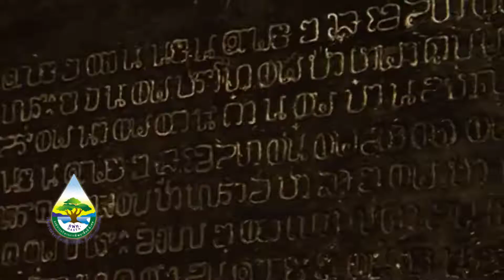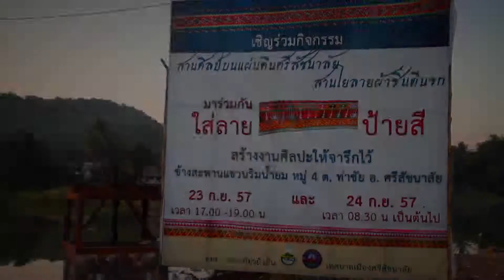รายคนไทยไม่ใส่ดัดจริต 4 Jan 58 @ ช่วงคนไทยห่วงใยกัน